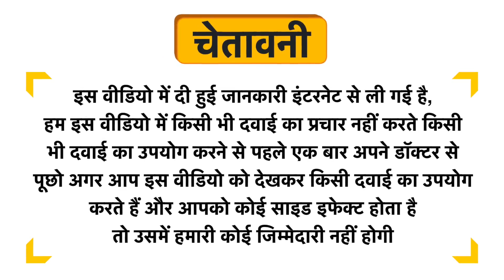Miogold Tablet Uses in Hindi | Side Effects | Dose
Miogold Tablet Uses in Hindi | Benefits | Side Effects | Dose